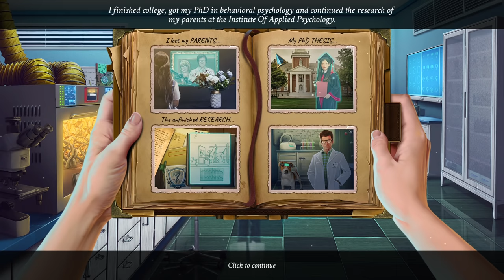FAMILY MYSTERIES 3: CRIMINAL MINDSET FULL GAME 100% PLATINUM WALKTHROUGH NO COMMENTARY 60FPS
New Hidden Object Game Walkthrough every friday. No commentary, straightforward, fast, no idle time for thinking and without skipping any story. Like my video, share and leave any comment about the game or suggest any game you want me to play.

If you own a steam account please drop a follow on our curator channel:

You can purchase this game on steam, if you want to play or support the developers:

Story of the game:

Take on a role of a famous scientist drawn into a dangerous game, where the goal is to save the mankind and uncover family secret. Get ready for a pulse-pounding adventure in the world of experiments, mysteries and espionage!

You are Nancy Bradford, a talented daughter of famous scientists who died under mysterious circumstances 20 years ago. Your recent studies, concentrating on mind control, draw attention from a prestigious Neurotech Institute as well as the CIA, which resulted in an unusual offer. Continuing studies within the walls of a top-secret laboratory and getting a huge grant is surely enticing, spying on the other hand sounds like a risky job. Brace yourself as it's just a kick-off for a deadly game!

Third instalment of the Family Mysteries series plunges you into a sea of action, double agents, brainwashed patients, murky experiments, nerds and conspiracy theories. A thrilling example of spy fiction with upfront overtones of X-Files, that should satisfy even the pickiest fans of the genre as the story unfolds at a breakneck pace and keeps you immersed to the very last minute!

Avoid being uncovered, save the mankind and discover the old family secret, which will shed some light on the past!

Features
- Jump into the gripping world of labs, spies and secrets!
- Prove yourself as a scientist and a CIA agent in over 25 minigames!
- Inspect the mysterious research facility visiting 30 locations!
- Hunt for abundance of hidden objects and collectables!
- Discover the cobwebbed family secrets in the Bonus Adventure!